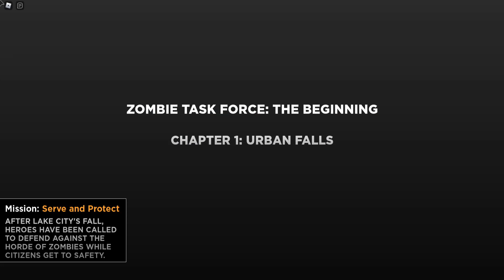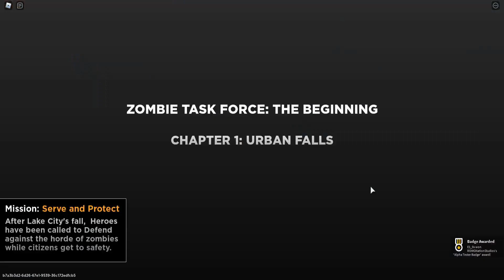How to get AJ’s Crate Drop #4 in Roblox Zombie Task Force during the Metaverse Champions Event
Today, I will show you how to get AJ’s Crate Drop #4 in Roblox Zombie Task Force during the Metaverse Champions Event